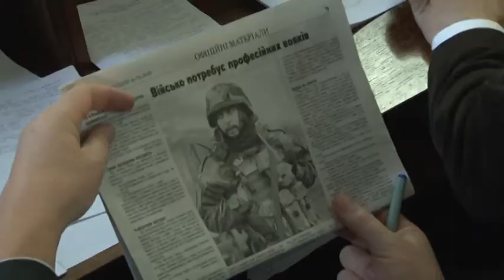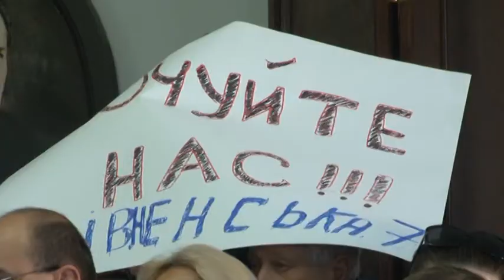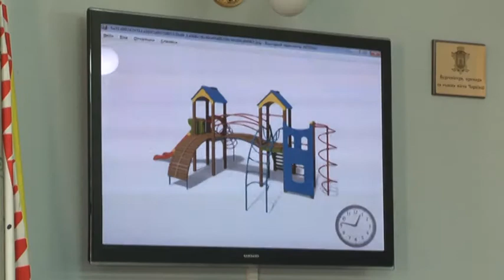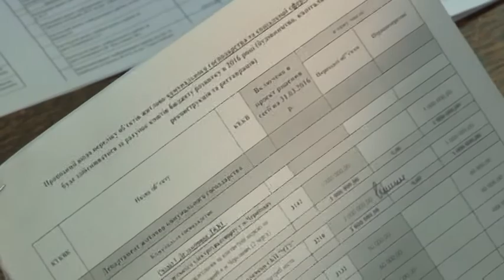Брак дитячих садочків, ремонт доріг, заборгованість, незаконне будівництво